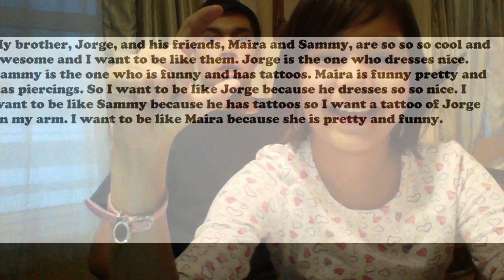marian and jorge